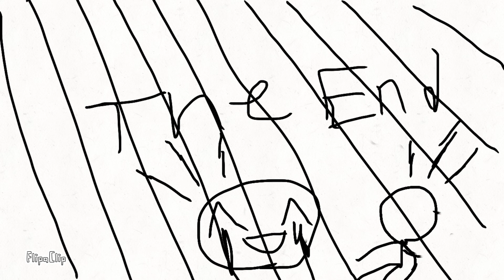Stick and Blob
Well, this is... Odd?